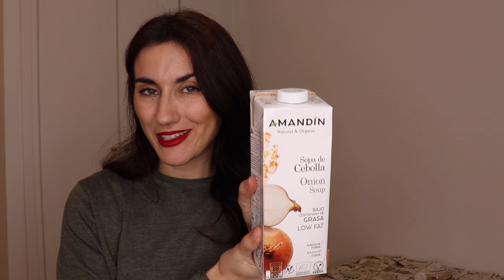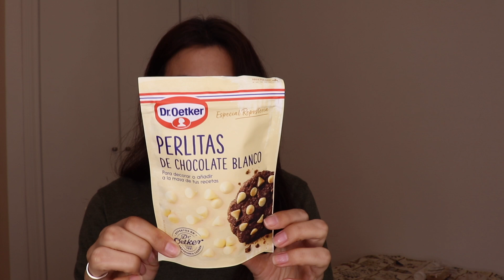COMPRAS, SUSCRIPCIONES, RECIBIDOS NEW BELLA, WISKF, DISFRUTABOX....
MAS INFO: 👇

En el vídeo de hoy os enseño MUCHAS NOVEDADES!!!

5€ DE DESCUENTO PARA VOSOTRAS Y 5€ DE DESCUENTO PARA MI 😊

LOOKFANTASTIC:
- ENLACE BEAUTY BOX: